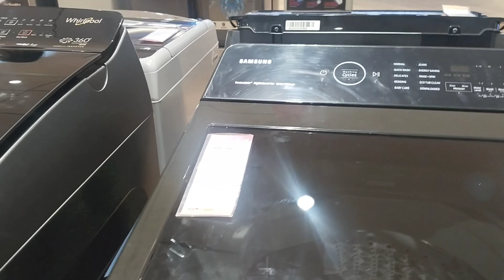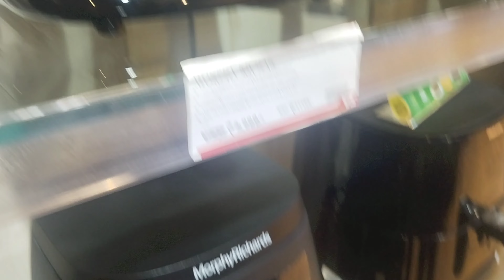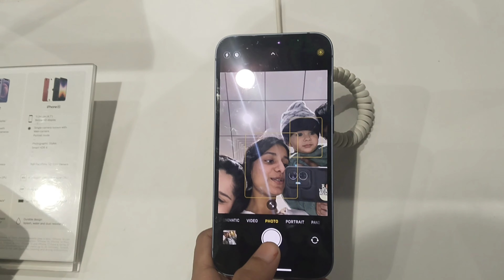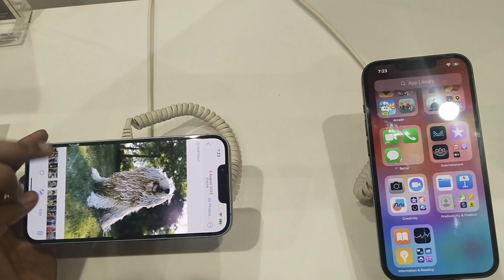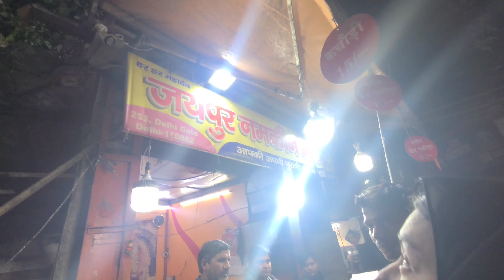Dunki Movie Review🎬 Electronics Shopping🛍 Delhi Ki Sardiya❄️ Humare Ghr Par New Kya aaya ?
We choose some of our best videos for you to watch 🤌
Welcome to *7 Sisters*, the ultimate destination for laughter, adventure, and sibling bonding! 🎉 Join us, as we embark on a rollercoaster of challenges, hilarious pranks, heartwarming vlogs, and tantalizing food adventures. 🌟

Get ready to witness the unbreakable bond of seven sisters as we take on crazy challenges that will leave you in stitches, execute playful pranks that will keep you guessing, and share our everyday moments through captivating vlogs that make you feel like part of our family. 🤗📸

But that's not all – brace yourself for mouthwatering food vlogs where we explore culinary delights and share scrumptious recipes that'll satisfy your taste buds and inspire your inner chef. 🍔🍰

Keep supporting
*7sisters*